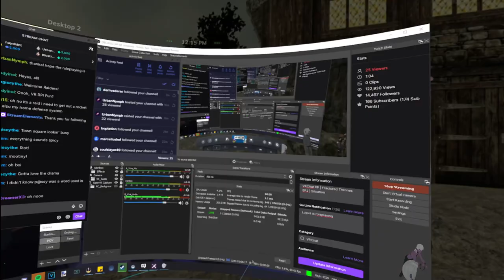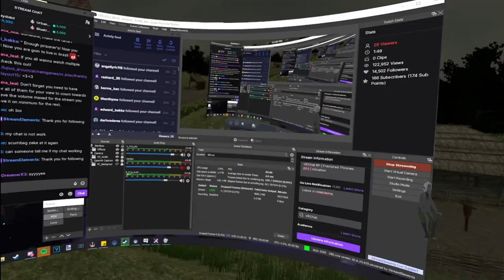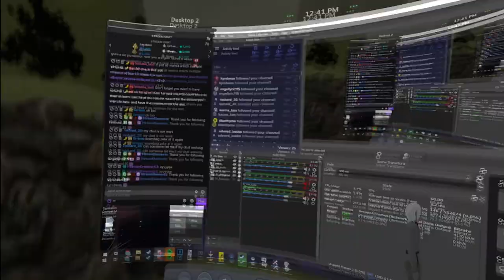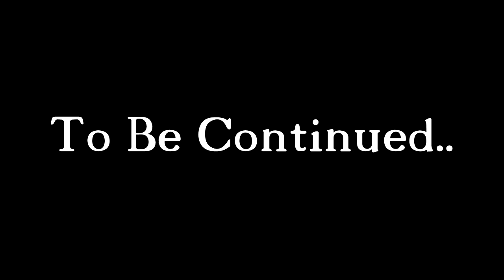Fractured Thrones RP (Kyler Blint) | Episode 2: Situation | Part 2 of 5